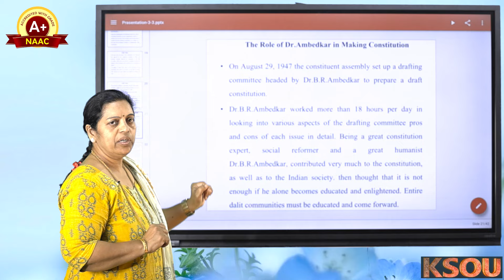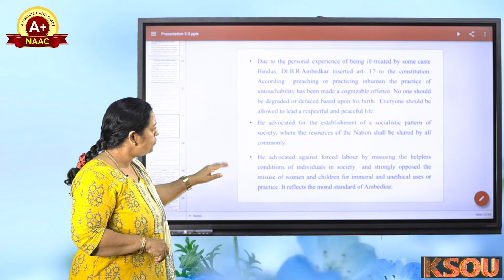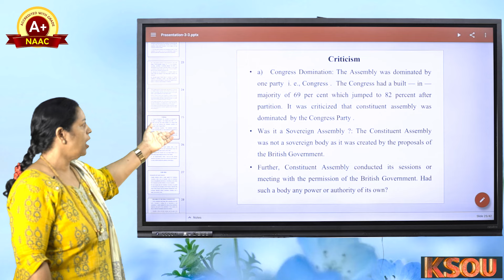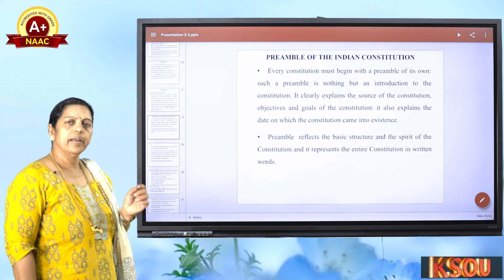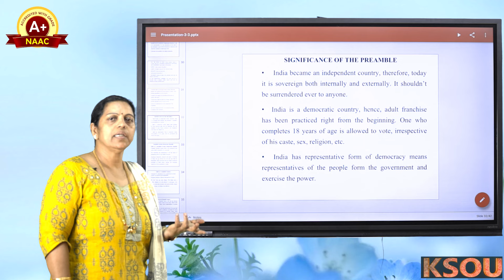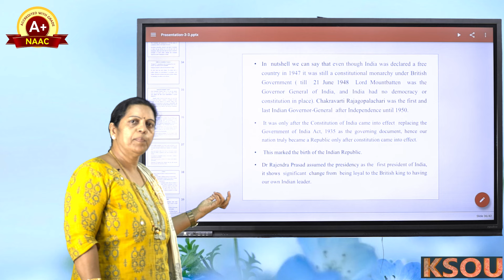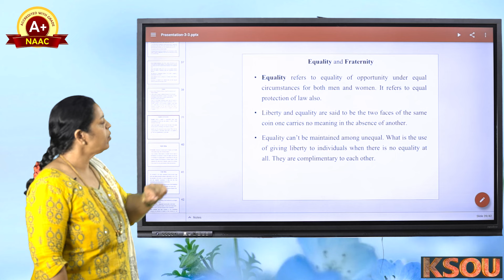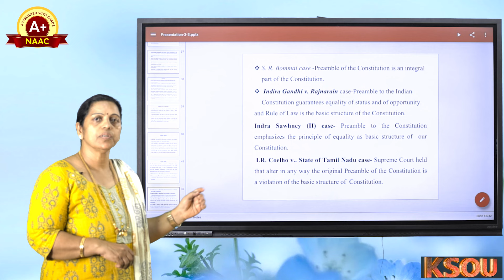The Role of Dr B R Ambedkar in Making Constitution (Open Elective)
Indian constitution and Human Rights (Open Elective) 1st Sem B.Sc BBA,BCA,BScIT,BSc Home Science